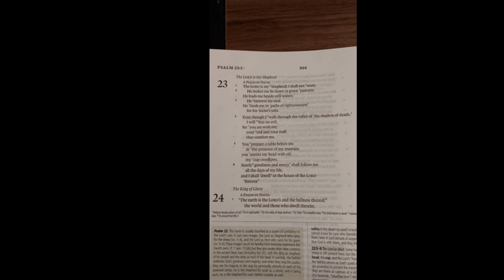Psalm 23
Hard Christian rap beat I produced in 2019